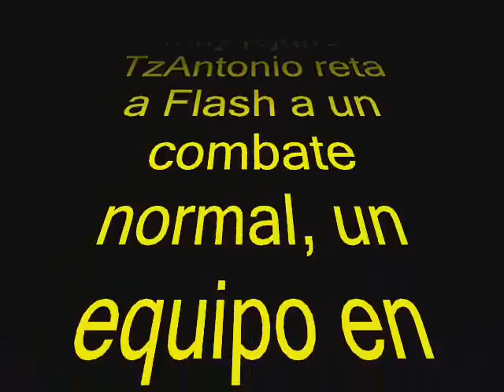flash vs TzAntonio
Bueno, pues después de un tiempo volvió TzAntonio a los chats y luchamos, andaba un poco perdido respecto a platino, no sabía si lo usábamos y tal. En fin gg